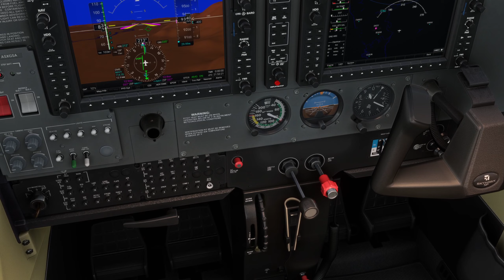Aterrizaje SKGY Aeropuerto Guaymaral - Cessna 172 G1000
Colombia MSFS2020
Aeropuerto Guaymaral
Vuelo VFR proveniente de Aeródromo Las Acacias